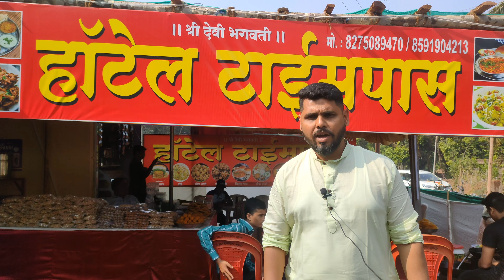हॉटेल टाईमपास l कट वडा एक पारंपारिक डिश l Hotel Time Pass l Best Malvani Food Serve@foodloversamy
Location : Shri Devi Bhagvati Mandir, Munage ,devgad sindhudurg